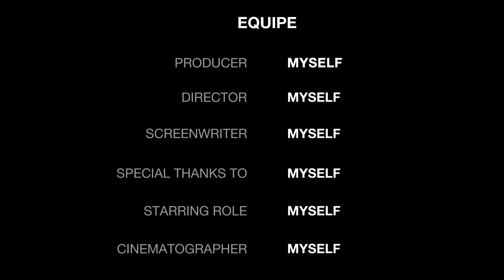Dahil aborted ang Jala Jala Rizal loop, nag Kulasa trail na lang ako 😆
Aborted ang Jala Jala Rizal loop dahil maulan nung umaga pa lang. Nag light trails na lang ako sa Saint's Scholastica Marikina